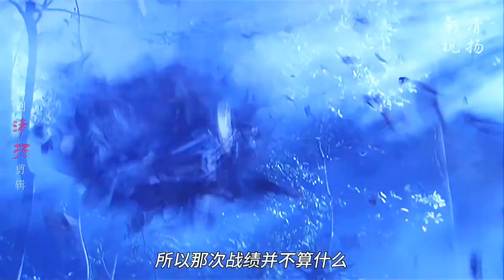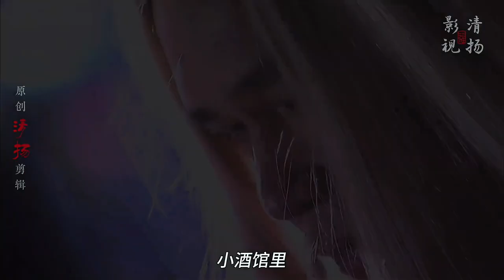天龙八部前二十高手排名，姑苏慕容复垫底。